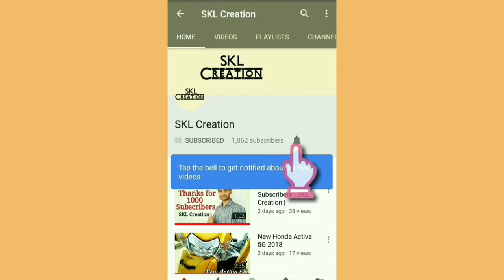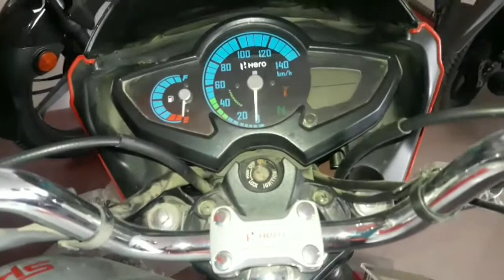Hero Splendor ismart 110 i3s Specifications, Features, Price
My setup

Engine- 109.15cc , 1 cylinder, 4 stroke
Max Power- 9.30bhp@7,500rpm
4 Gears
Brake type- Drum Brakes
Tuneless tyres
Alloy wheels
Front suspension- Telescopic Hydraulic
Rear suspension- Swing arm with Hydraulic
Kerb Weight- 115 kg
Fuel tank Capacity- 8.5 ltrs
Reserve Fuel Capacity- 2 ltrs
mileage- 61 kmpl
Speedometer- Analogue
Starting- Self & Kick
Price- ₹ 54,000 Ex-Showroom Delhi
SKL Creation